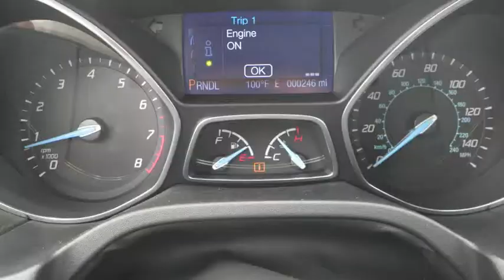The 2013 Ford Focus SE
The 2013 Ford Focus SE at Ray Skillman Hoosier Ford.